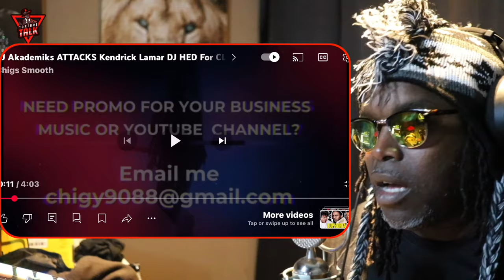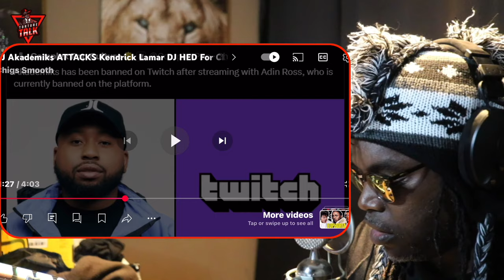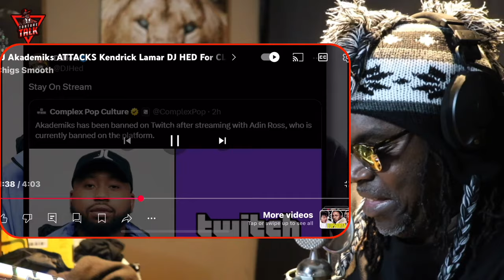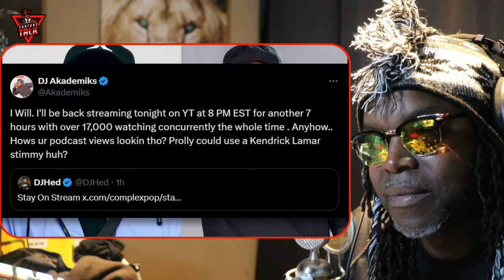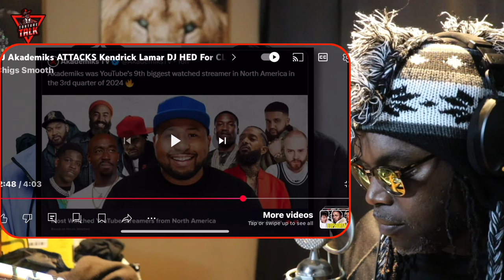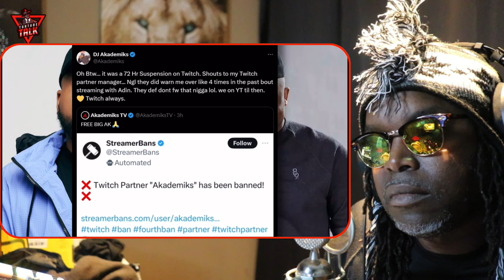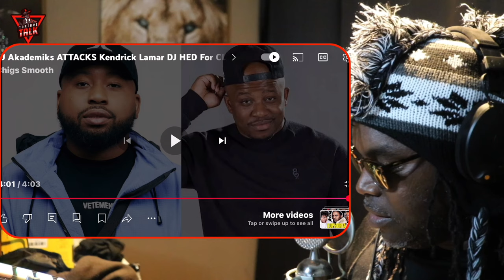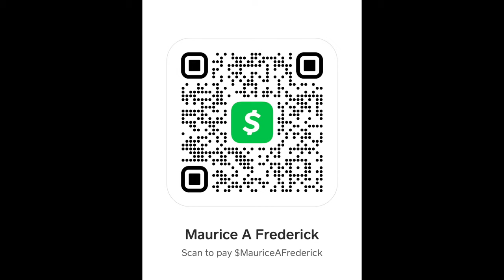⁠@KingAkademiks GETS BANNED and clowned by DJ Head